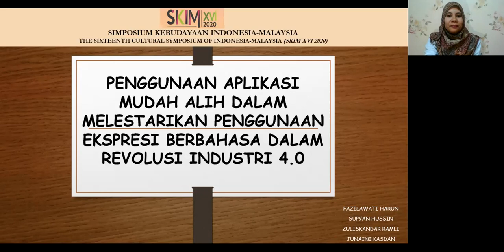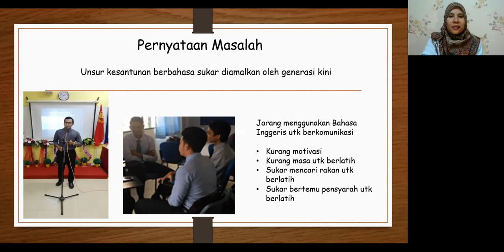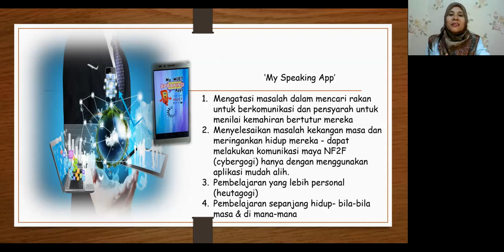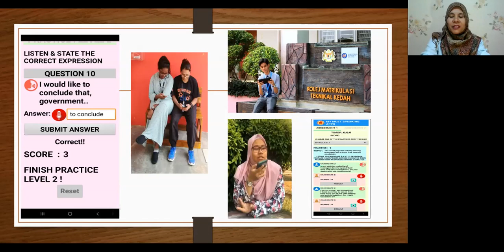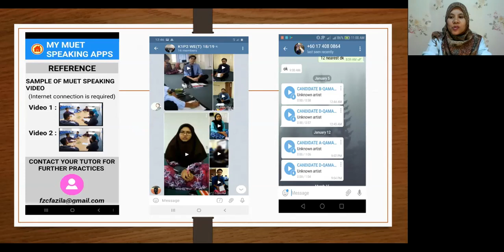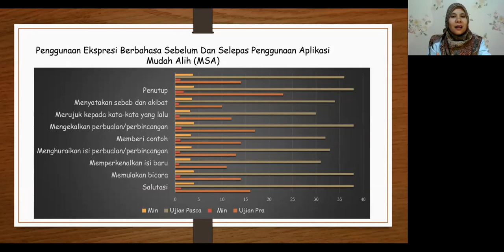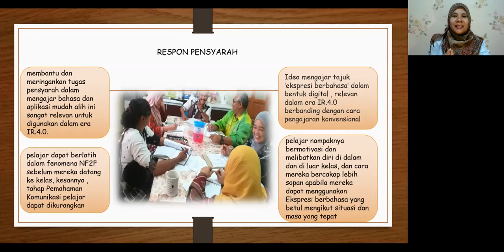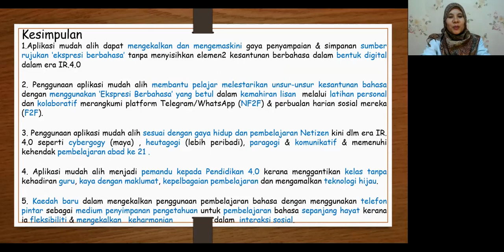SKIMVID09: Fazilawati Hj Harun, Supyan Hussin, Zuliskandar Ramli & Junaini Kasdan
TAJUK:
Penggunaan Aplikasi Mudah Alih Dalam Melestarikan Penggunaan Ekspesi Berbahasa Dalam Revolusi Industri 4.0